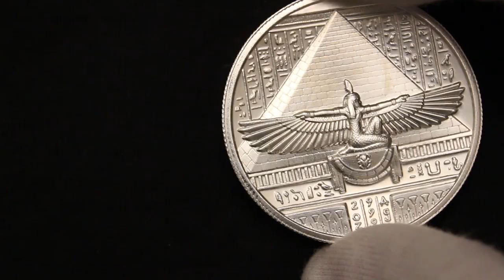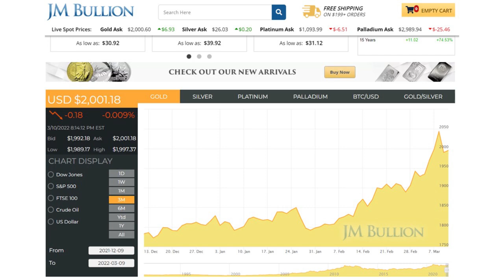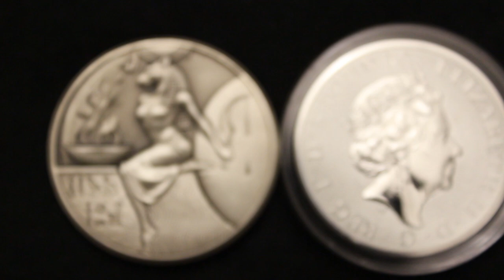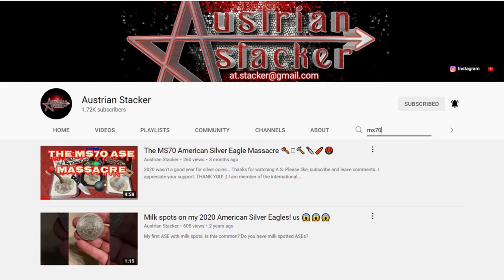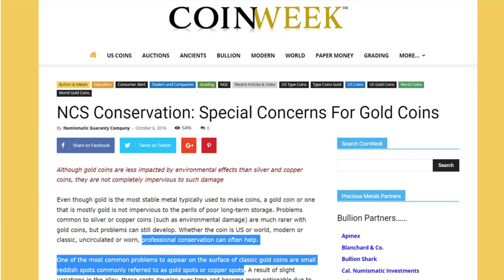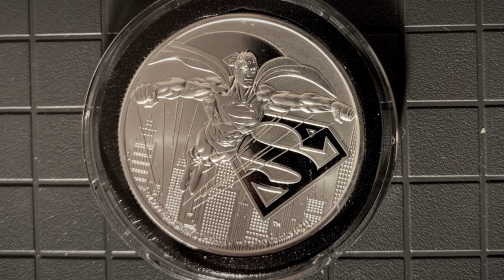Better Than Bullion?! Buying Silver & Gold During A Spike In Spot Price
Today I will discuss buying gold and silver when spot prices are high. Should you even buy? It depends on several things. But there is a method to my madness.
2 oz Antique Sekhmet Silver Round (Egyptian Gods Series #6, New, High Relief)
2 oz Silver Round .999 Cleopatra Ultra High Relief #1 in Egyptian Gods Series
1/4 oz Gold American Eagle coin
2 oz 2022 British Silver Tudor Beasts Lion of England coin.
2021 1 oz silver DC comics Justice League: Superman Niue.